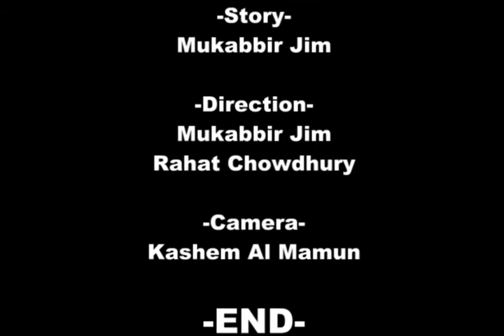Flop Boro Bhai Returns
After "Flop Boro Bhai'' we again made "Flop Boro Bhai Returns"
Story & Direction by Mr Jim
Cast Rudro Rabby, Rahat Chowdhury, Mr Jim
Camera Kashem al Mamun
Edited by Mr Jim